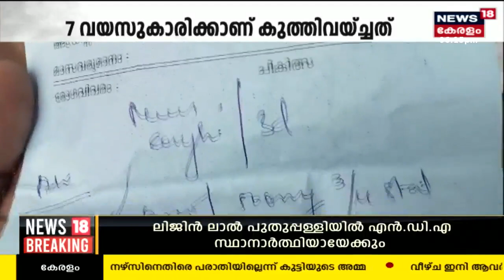Malayalam News @ 6 PM | ആറ് മണി വാർത്ത | Kerala News Bulletin | 13th August 2023